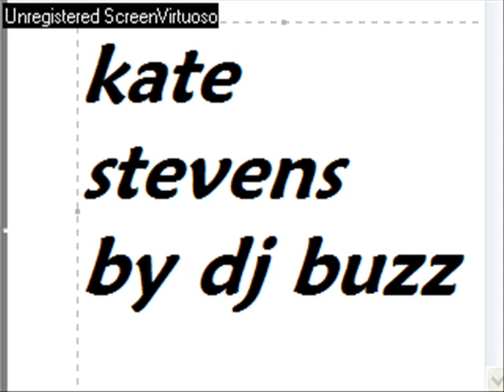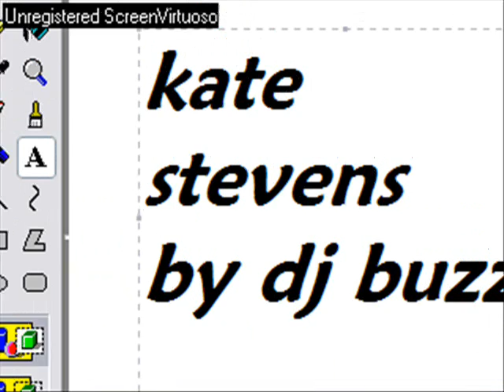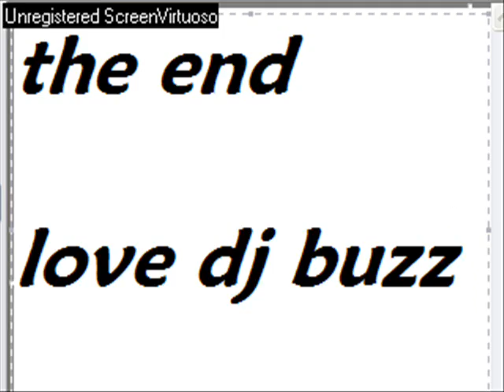HAHA REVENGE IS A BITCH :P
haha dj buzz getti revenge on blue kate